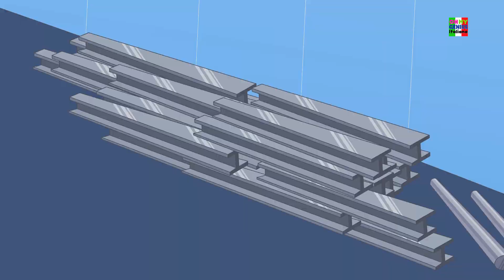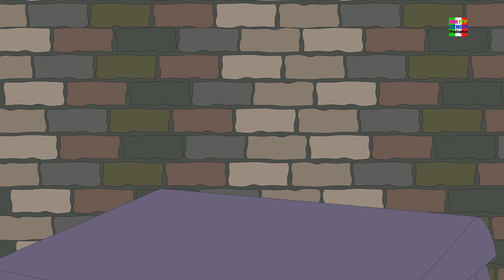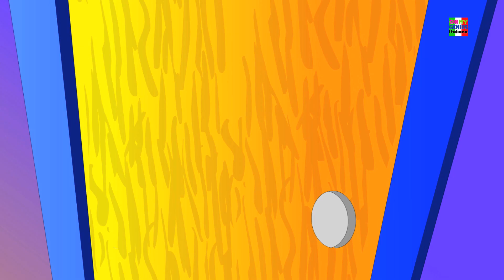il ponte di Londra sta cadendo | bambini canzoni | filastrocche | rime per i bambini | London Bridge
il ponte di Londra sta cadendo, popolari animati video per i bambini in "italiano" perché i bambini possano godere dei loro filastrocche preferiti, canzoni e molti altri da "Oh My Genius".